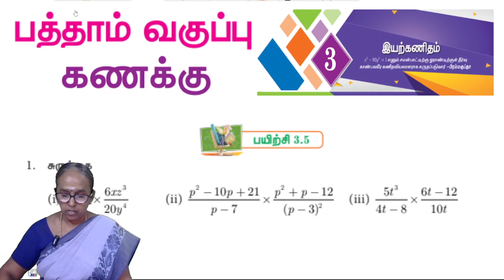10th maths Chapter 3 Exercise 3.5 - Question 1 | State board | Tamil medium | Ranjitham | Studycare